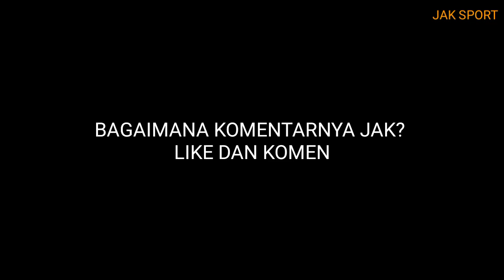Berita Persija!Usai Resmikan Konate,Persija Datangkan Elkan Baggot Dari Timnas Gantikan Yann Motta?